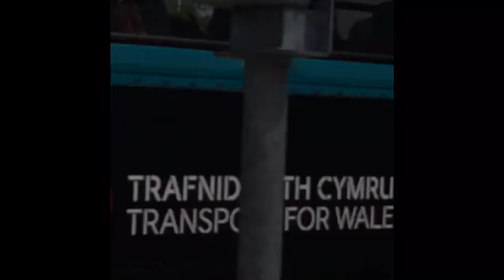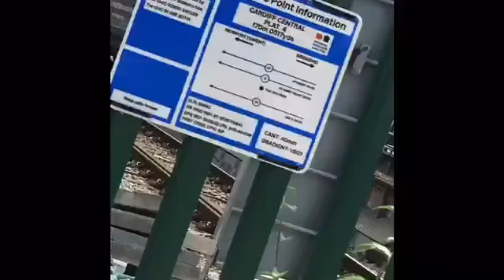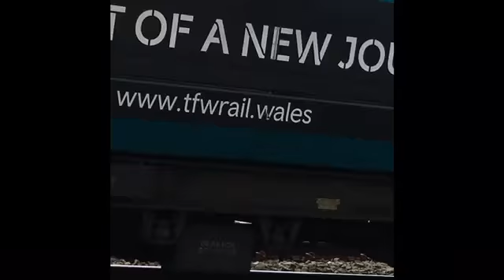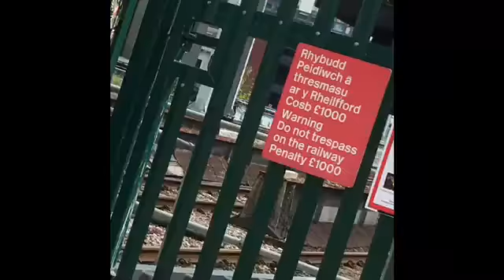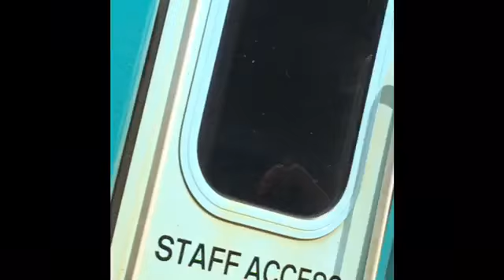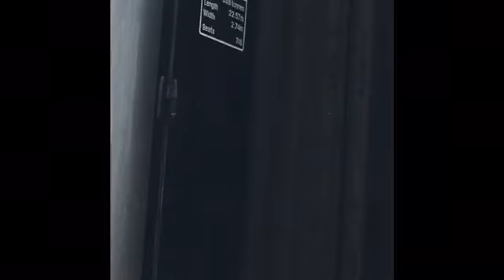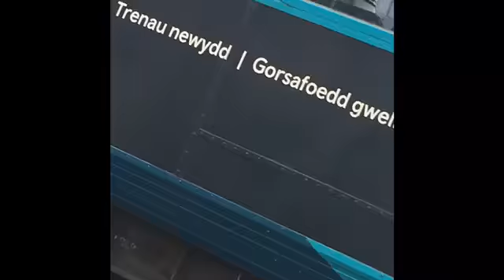Trains at Cardiff central SWML &GML